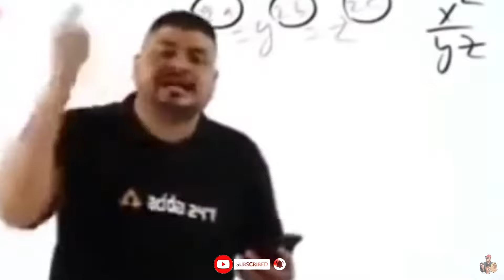FAMILY PICNIC 2k24 😊❤️ | HUMARA PRANK VIP HO GYA 🥵😱| SMW👑🌎 FIRST PRANK VIDEO🙏🏻😌